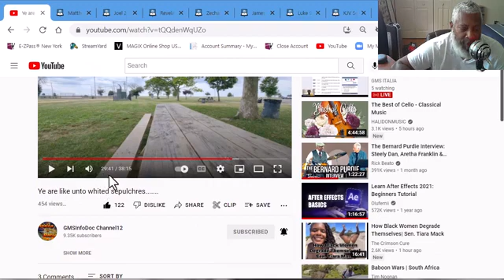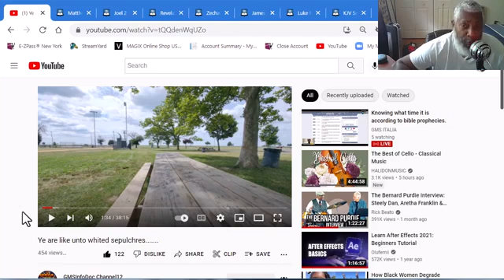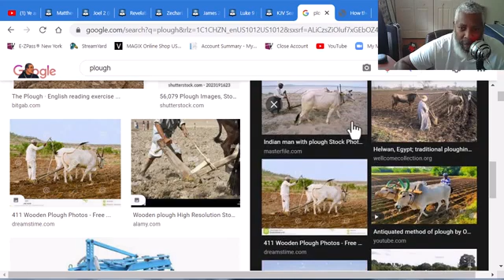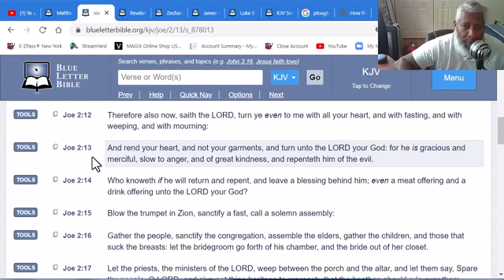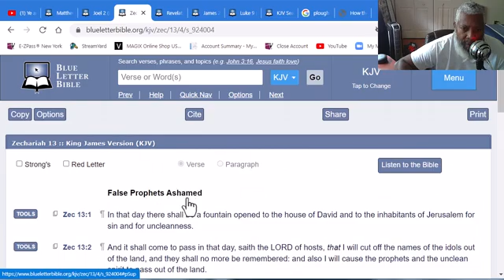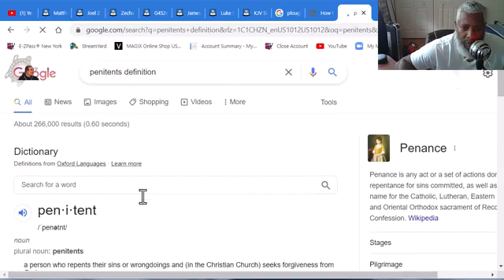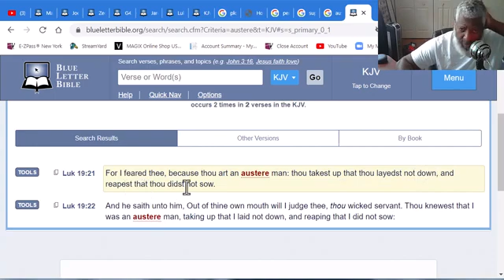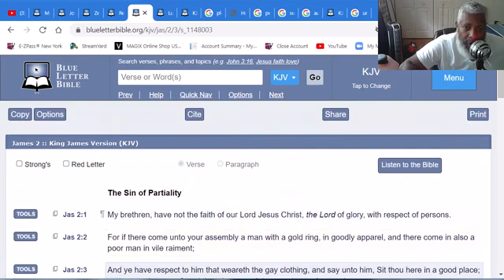You don't look pretty when you put your hand to the plow.